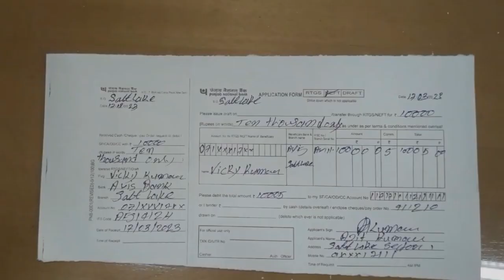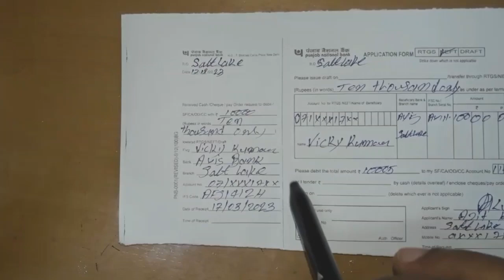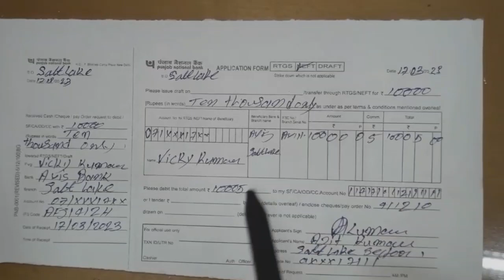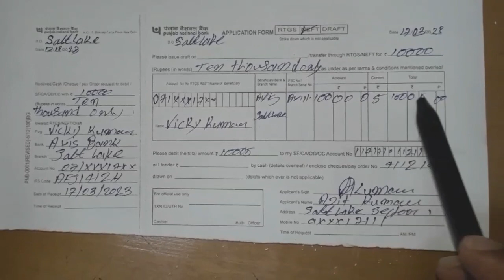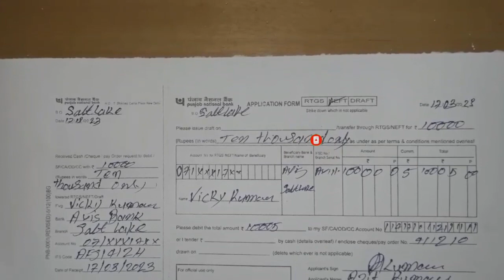Pnb Ka Rtgs Form Kaise Bhara Jata Hai | How To Fill Up Punjab National Bank Rtgs Form 2023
Hello Dost Aj Ki Is Video Me Batane Ja Raha Hun Pnb Neft Rtgs Form Kaise Fill Up Kare 2023